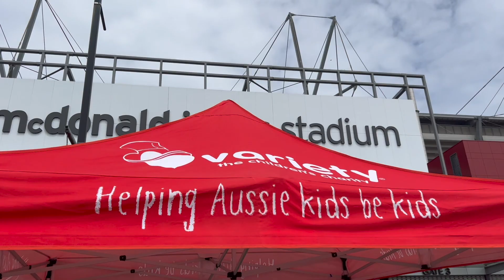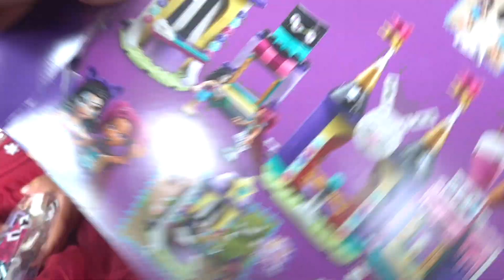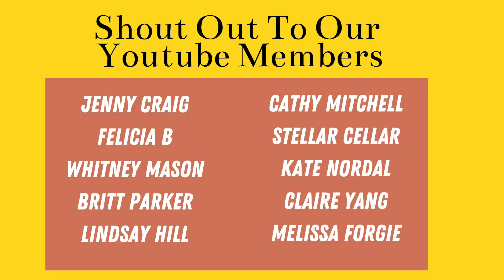Autism & Variety Christmas Party *SUCCESS* | Aussie Autism Family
Today we went to the variety christmas party for kids with disabilities and disadvantaged kids. I was really worried it would be too overwhelming, and to be honest it was at some points. But overall it was successful!